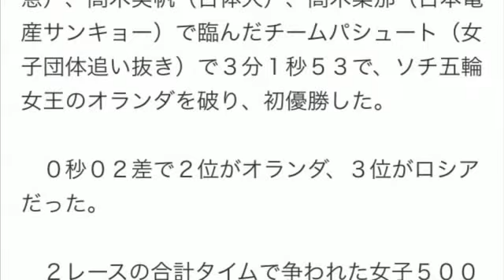日本スピードスケート チームパシュートで初優勝！！菊池彩花、高木美帆コメント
日本スピードスケート　チームパシュートで初優勝！！

スピードスケートの世界距離別選手権第３日は１４日、オランダのヘーレンフェインで行われ、日本は菊池彩花（富士急）、高木美帆（日体大）、高木菜那（日本電産サンキョー）で臨んだチームパシュート（女子団体追い抜き）で３分１秒５３で、ソチ五輪女王のオランダを破り、初優勝した。

　０秒０２差で２位がオランダ、３位がロシアだった。

　２レースの合計タイムで争われた女子５００メートルで小平奈緒（相沢病院）は１分１５秒８９で初の表彰台となる３位に入った。

　▼菊池彩花の話　初めて世界の頂点に立ててうれしい。君が代を聴いて鳥肌が立った。これからが本当の勝負になってくる。

　▼高木美帆の話　シニアの大会の団体追い抜きは久々だったので不安も緊張もあったが、このメンバーなら大丈夫という安心感があった。

　▼高木菜那の話　このチームにとってステップアップになった。（オランダが失速した）ラッキーはあるが勝ちは勝ち。さらにレベルアップしたい。

スポニチアネックスより引用